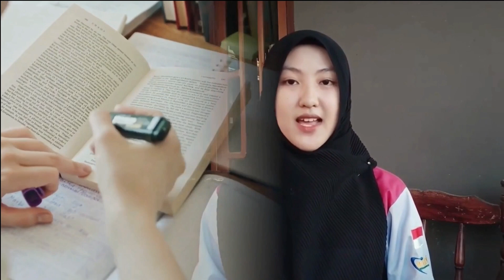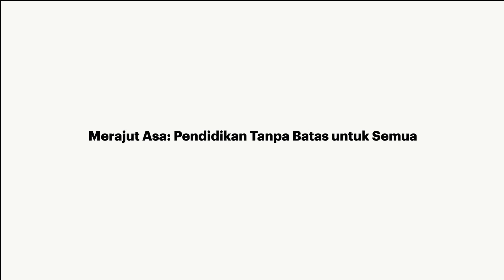Short Video Competition Dies FKIP UNSRI (Sava Salsabilla - Universitas Sriwijaya)